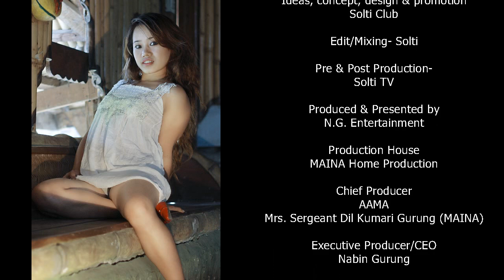Models । Super Nepali Models । Solti TV । सुपर नेपाली मोडल । सोल्टी टिभी ।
Super Models from Nepal.
Photographer- Bishop Tamrakar, Itahari.
Presented by- Solti TV.
Produced by- N.G. Entertainment.